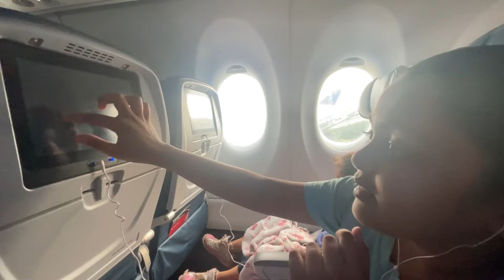Mahi ଆଉ ମୋ Birthday Celebration ପାଇଁ କୁଆଡେ ଯାଉଛୁ ✈️ Odia Vlogger in the USA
Hi 'Odia vlogger in the USA' Family,
In today's vlog we have shared Mahi’s 3rd birthday celebration 🎉

Comment କରି ପକ୍କା କହିବେ Video ti ଆପଣଙ୍କୁ କେମିତି ଲାଗିଲା...  Hopefully ଆପଣମାନେ ମୋ ଭିଡ଼ିଓକୁ ଭଲ ପାଇବେ, ରହୁଛି ନମସ୍କାର ...ଜୟ ଜଗନ୍ନାଥ 🙏